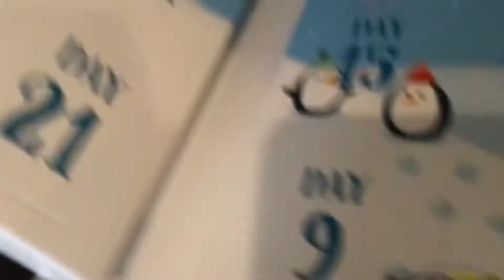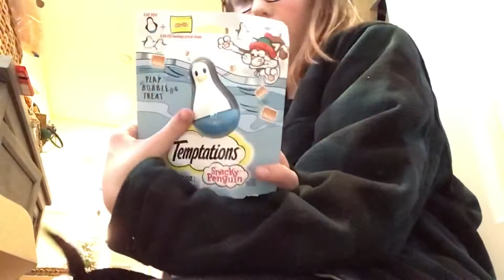CHRISTMAS 2020 VLOG!!! 🎁🎄🎁🎄❤️😁💖🤩